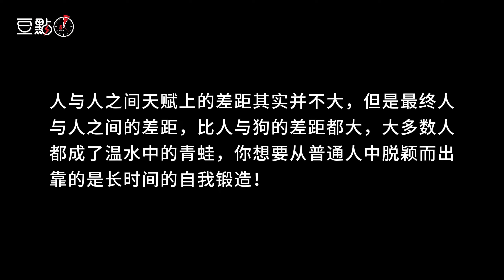穷人和富人的区别 I 穷人沉迷多巴胺 富人追求内啡肽 I 丛林法则 I 弱肉强食 I 认知觉醒 I 智慧谋略 I 思维 I 强势文化 I 隐学真知篇【豆点5分钟】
Youtube shorts 每日更新
长视频每周三上午9点更新。
社区图片每三天更新一次。

本期精彩内容：
一、穷人沉迷多巴胺，富人追求内啡肽 。
二、多巴胺和内啡肽都是我们大脑中的一种神经介质，都能让我们产生愉悦的感觉。
三、多巴胺传递给我们的都是短暂的快乐，例如刷短视频，打游戏，追爽文这些；而内啡肽则是一些持久的快乐，例如我们认认真真的考了一场试，然后考过了，获得的喜悦。
四、人与人之间天赋上的差距其实并不大，但是最终人与人之间的差距，比人与狗的差距都大，大多数人都成了温水中的青蛙，你想要从普通人中脱颖而出，靠的是长时间的自我锻造！！